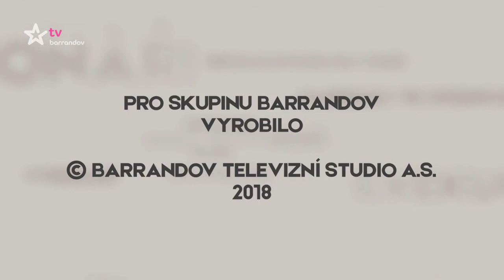Jak dopadly Kauzy Jaromíra Soukupa (2018/2) - Solární baroni - Vitásková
Nový pořad Jaromíra Soukupa, ve kterém kauzy nezůstávají otevřené, ale dotahují se do konce. Jak to dopadlo v Kauzách Jaromíra Soukupa je unikátní propojení investigativního pořadu s rozhovory Jaromíra Soukupa s hlavními aktéry probíraných příběhů (Premiéra)